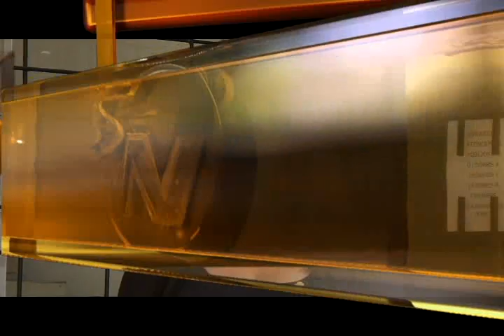Diputada María Vita Monge se reunió con la Policía de Tránsito de Pérez Zeledón